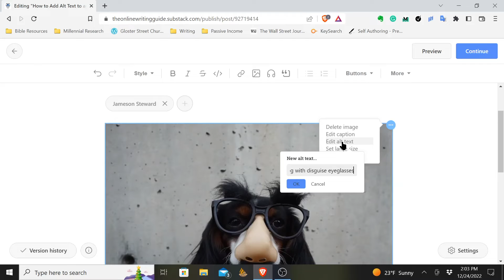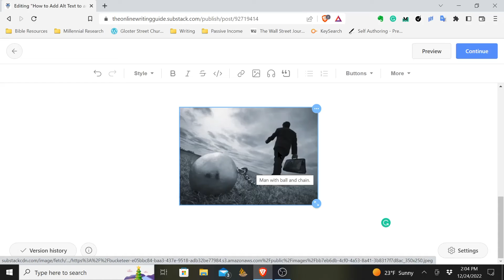How to Add Alt Text to an Image in Substack | Writing on Substack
Substack makes it easy for writers to add alt text to images in their articles. This video walks you through the process.